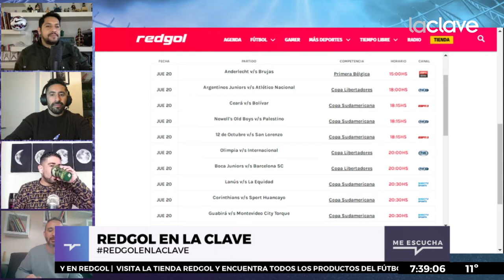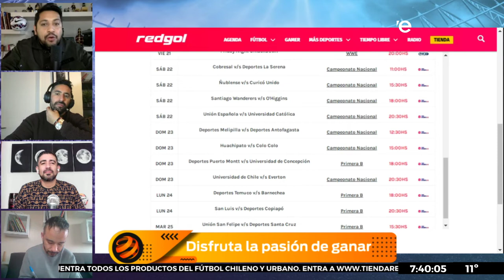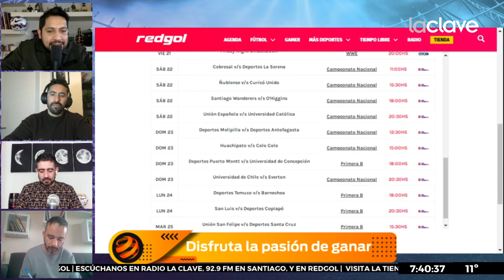BETIS define puestos de EUROPA | AGENDA para ver 20, 21, 22 y 23 de mayo - RedGol en La Clave